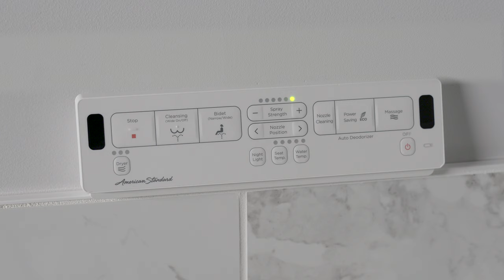Introducing the Advanced Clean 2.5 SpaLet Bidet Seat by American Standard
The Advanced Clean 2.5 SpaLet Bidet Seat by American Standard makes every trip to the bathroom a more refreshing experience, with features that are designed to provide complete cleansing and personal comfort. A dual nozzle bidet directs water to both front and rear areas for exceptional hands-free cleansing. A great solution for the whole family, the SpaLet Bidet Seat is also a welcome addition during pregnancy and post-partum care. Features such as adjustable warm water spray, heated seat, warm air dryer, and an intuitive remote control make the Advanced Clean bidet seat a top-of-the-line choice for your home.

Learn more about the benefits and features of our SpaLet Bidet Seats